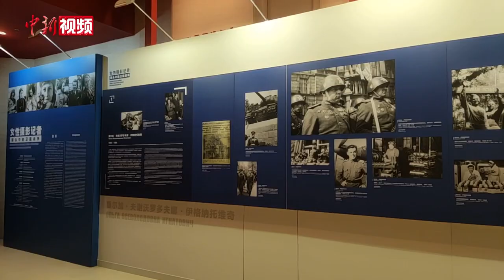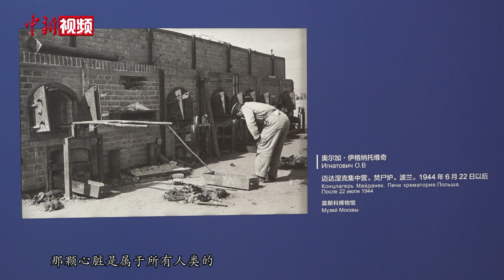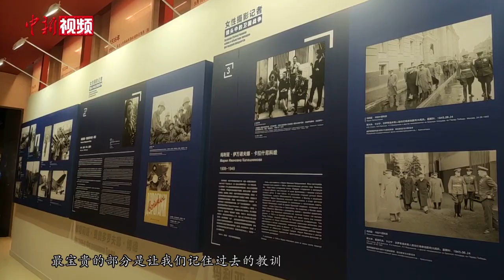南京大屠杀死难者国家公祭日：中俄学生齐聚抗战馆共唤和平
12月13日，南京大屠杀死难者国家公祭日悼念活动暨“女性摄影记者镜头中的卫国战争”专题展览开幕式在中国人民抗日战争纪念馆举办。活动中，中俄两国学生出席，向世界反法西斯战争中的遇难者和英烈敬献鲜花。他们表示，希望未来的世界是和平的，不会有任何战争。俄罗斯驻华特命全权大使也参加了活动，他表示中俄两国都要不忘初心，铭记历史教训。